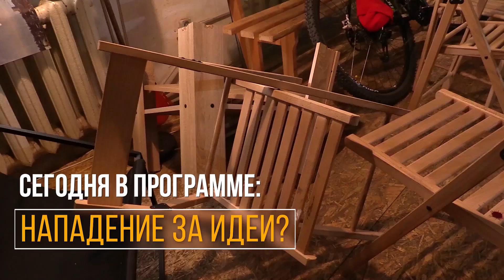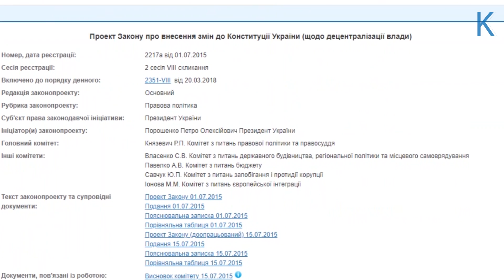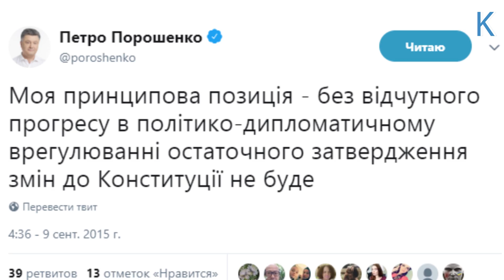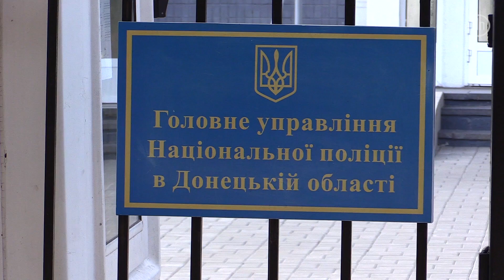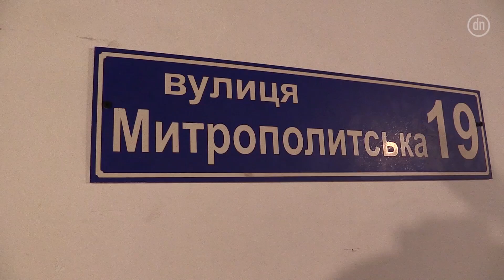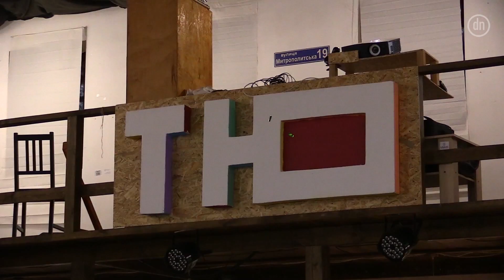Антифа и правые Мариуполя. Евроинтеграция Донецка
Вернуть Донбасс. Что предлагают разные политические силы?
Україна- це Європа? Как ситуация в Донецке влияет на евроинтеграцию Украины.
Побои и разгром. В Мариуполе 20 человек в масках напали на зрителей концерта.